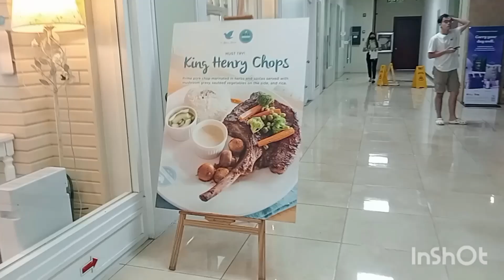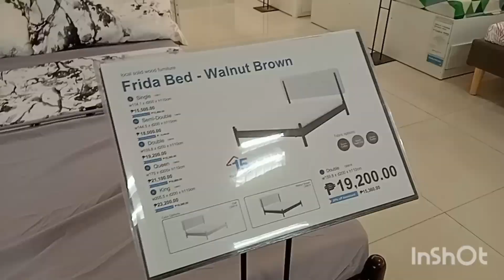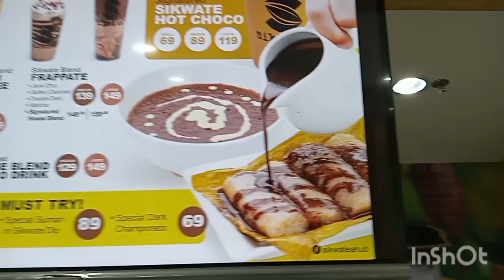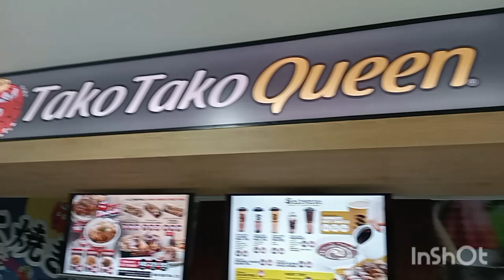They had a coffee shop & restaurant now? | RoseCeline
In this video, I'll show you what's inside the Medical Mall.